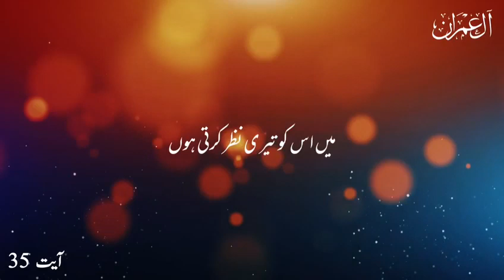Quran for all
surah al imraan